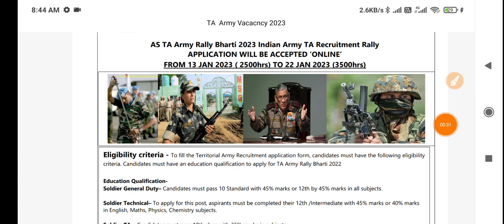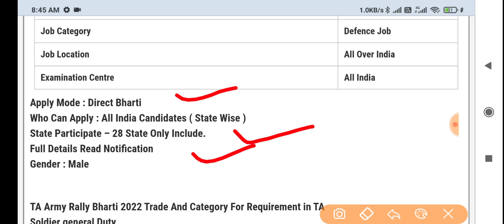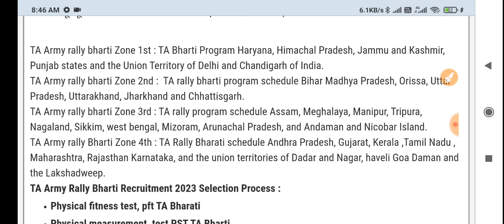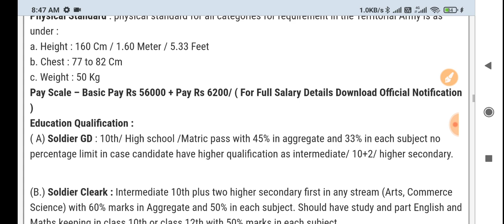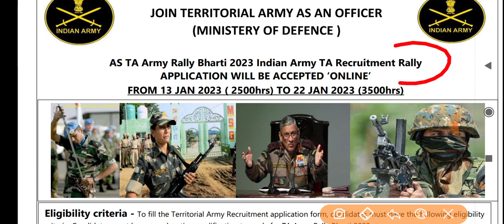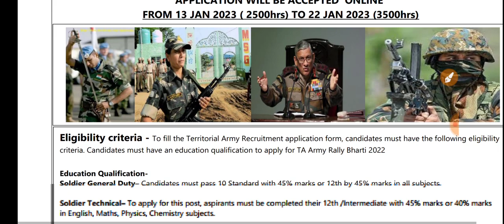TERRITORIAL ARMY OPEN RALLY BHARTI 2023 ।। TA खुली भर्ती 2023 ।। Jan 2023 Rally Notification Out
☑️Join
☑️ Coast Guard SCIENCE Class link ⬇️

4. Science ( Solar system ) -